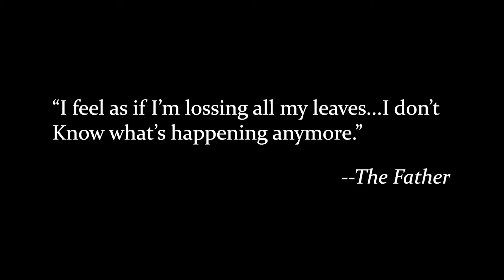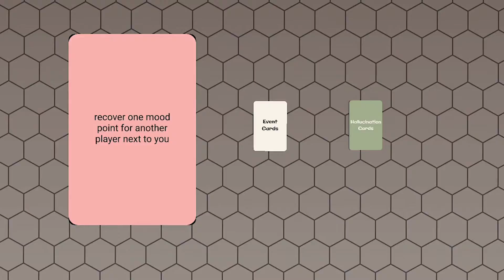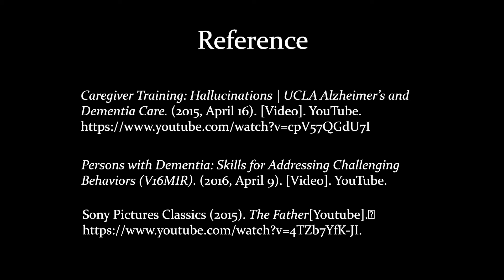Veiled Memoir - Final Project Video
IAT312 Tansformative Fun Final Project Video